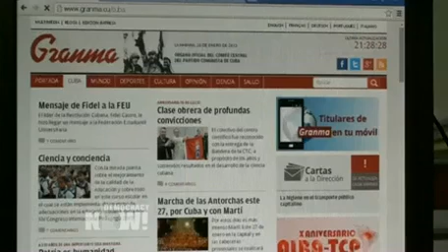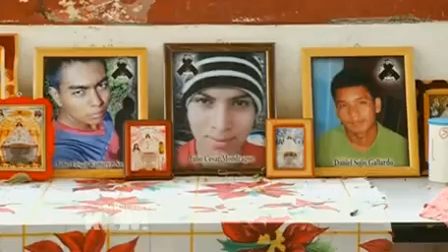Top U.S. and World News Headlines for Tuesday, January 27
to watch the full independent, global news hour, read the transcript, search our vast archive, and to make a donation to support our daily, non-profit news program.

In this video, you'll learn about these top news headlines:

Syriza Leader Alexis Tsipras Sworn in as Greek Prime Minister

New Greek Finance Minister Vows to Destroy Greek Oligarchy

Greece Considers Seeking Reparations From Germany Over Nazi Crimes

State of Emergencies Declared in Northeastern U.S. States Due to Heavy Winter Storm

Nine Ukrainian Soldiers Die; Putin Criticizes Ukraine's Ties to NATO

Obama, Kerry, Brennan Head Delegation to Meet New Saudi King

U.S. Drone Kills 12-Year-Old Yemeni Boy

Shiite Militias Accused of Executing 70 Unarmed Civilians

Eight Die in Attack on Libyan Hotel

DEA Builds National Database to Track Vehicles

CIA Officer Jeffrey Sterling Convicted for Leaking Information

Report: Koch Brothers-Linked Groups to Spend $900 Million on 2016 Race

Argentine President to Disband Nation's Intelligence Agency

Fidel Castro Lends Supports to U.S. Talks

Thousands Protest in Mexico over Disappearance of Students

Costa Rican Judge Acquits Men for Killing Sea Turtle Conservationist

Obama to Open Atlantic Coast to Offshore Oil Drilling

Police Shoot Teenage Girl Dead in Denver